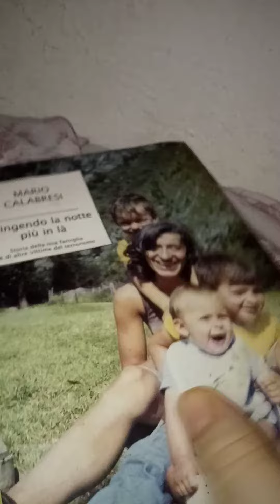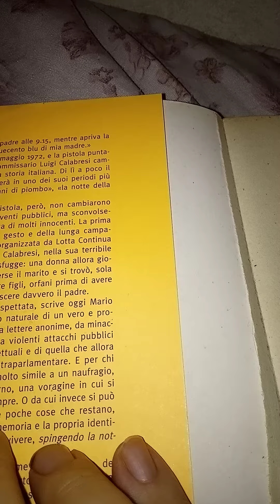Mario Calabresi. Spingendo la notte più in là. 1 parte